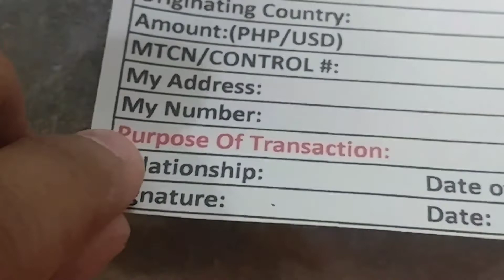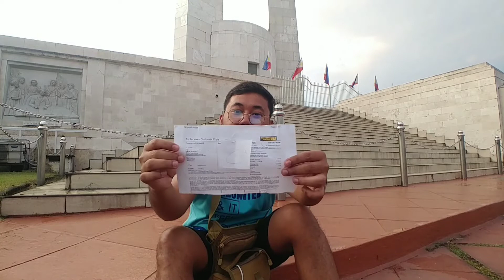Ukay ukay shoes vlogger | Paano kumita ng pera sa youtube? | Magkano ang sahod sa Youtube?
Vlogging with LG V20 and V10
Mic is boya mm1
Edited with PowerDirector and kinemasterpro